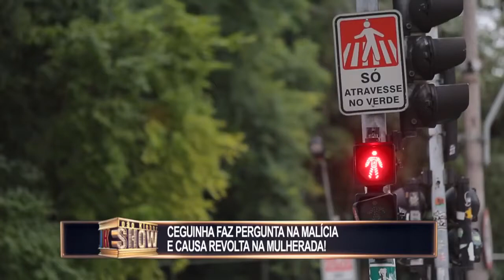Blindy wants to know if her "headlights" are on and revolts the women